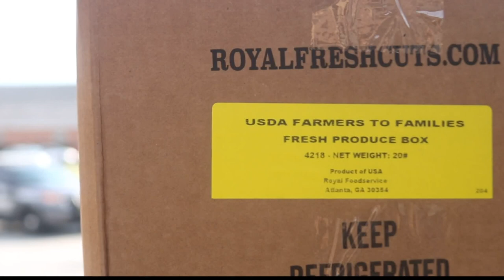Bleckley County Schools partners with USDA 'Farmers to Families' food program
Tuesday morning, volunteers were up bright and early at Bleckley County Middle School fighting against community hunger with their weekly food drive.

13WMAZ News is the #1 station for news and weather in the Central Georgia area, serving people in Dublin, Macon, Milledgeville and Warner Robins.